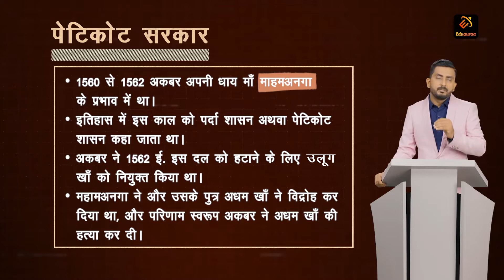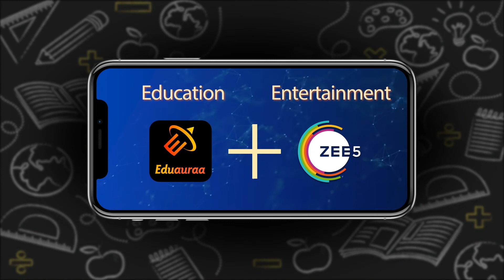Petticoat Government - पेटिकोट सरकार | History | Hindi | UPSC | Eduauraa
Get to learn, How the Petticoat Government came into Action with course educator Shashank Pathak Sir at Eduauraa.